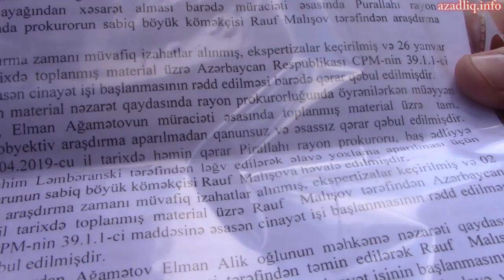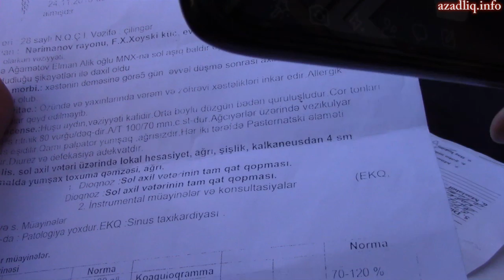SOCAR əməkdaşı 4 ildir hüququna sahib ola bilmir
SOCAR əməkdaşı Ağamətov Elman Alik oğlu 2016-cı ildə 28 May Qaz və Neftçıxarma İdarəsində xəsarət alıb. Lakin onun zədəsini istesalat zədəsi kimi qeydə almırlar. Çikayətinə isə baxan yoxdur.